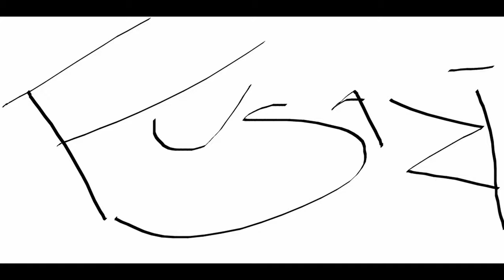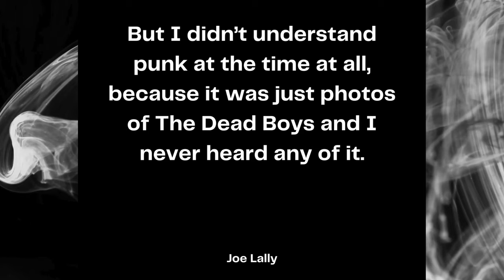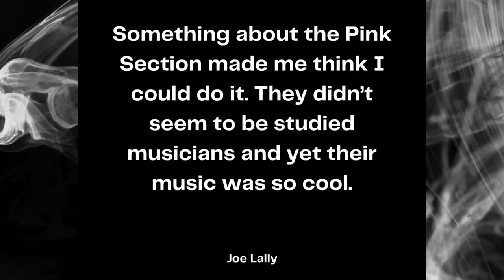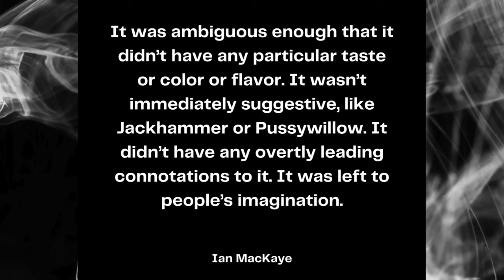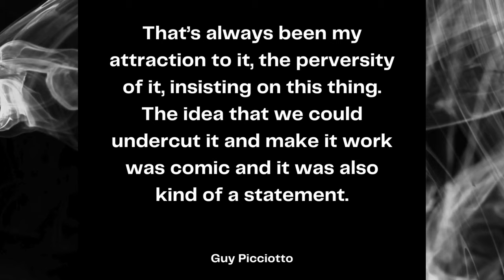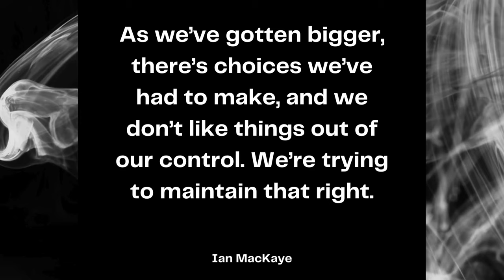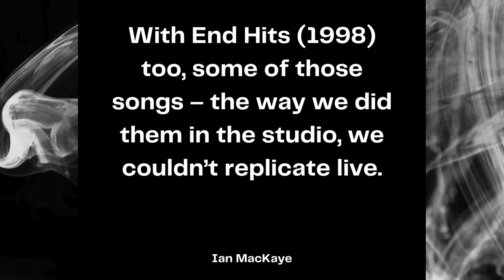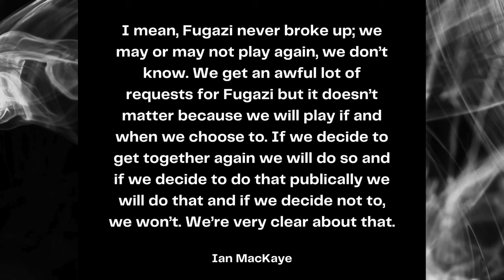The story of Fugazi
After Minor Threat, Ian MacKaye assembled another band destined to become a leading force in the post-punk movement. This is the story of Fugazi and how they helped usher in a new era of of Rock and Roll.